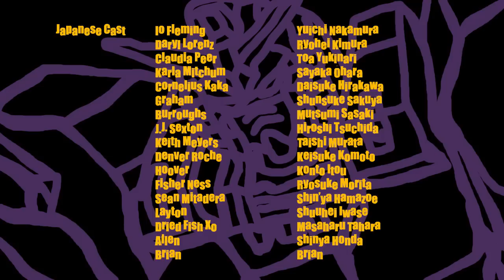Gundam, but with Ed, Edd n Eddy Sound Effects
The Cul-De-Sac faces their toughest trial yet.